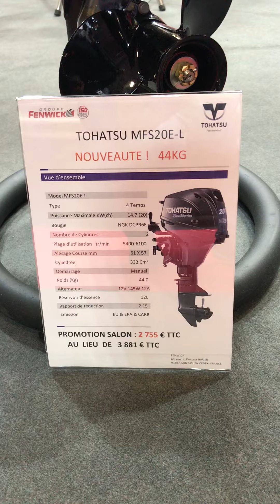Презентация Tohatsu MFS 20E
2-10 декабря, на выставке в Париже "Salonnautiqueparis" были представлены новые инжекторные двигатели Tohatsu